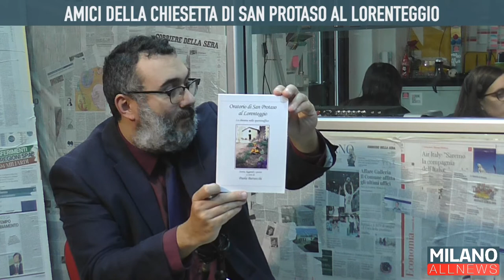GoodMorning Milano 19/11/19 - Ass. Culturale Amici della Chiesetta di S.Protaso al Lorenteggio